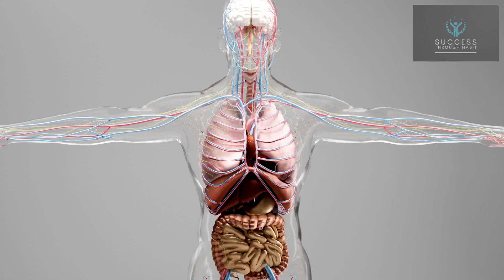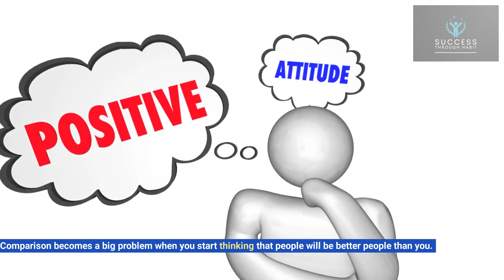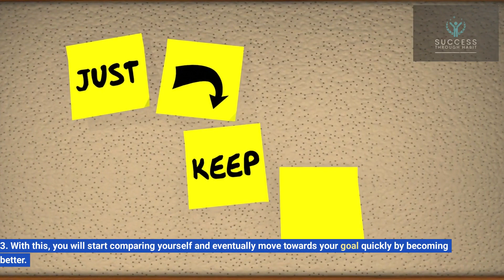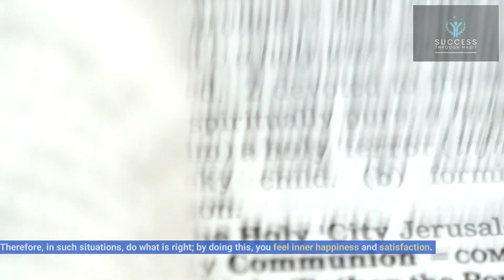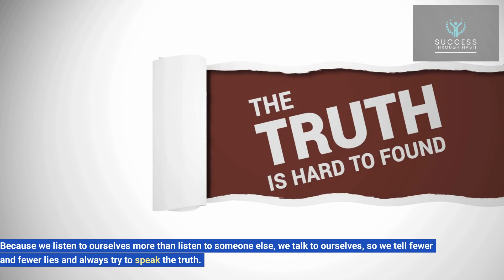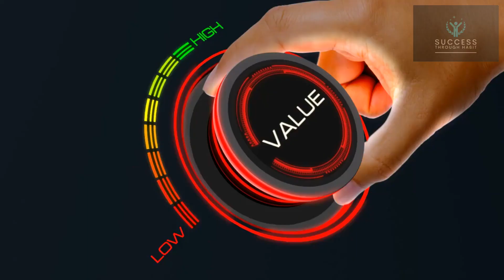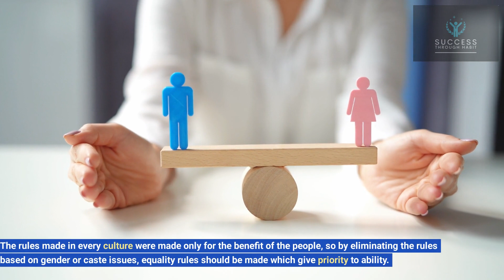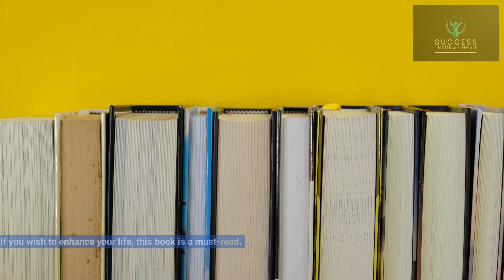12 Rules for Life by Jordan Peterson Audiobook | Book Summary in English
📚Welcome to our audiobook summary of "12 Rules for Life" by renowned author and psychologist Jordan Peterson. In this concise summary, we'll provide you with an insightful overview of the book's key principles and life-changing advice in English.

"12 Rules for Life" offers a profound guide to leading a more meaningful and purposeful life. Join us as we distill the wisdom of this influential work into a concise audiobook summary, allowing you to grasp the core ideas and apply them to your own life.

Whether you've read the book before and want a quick refresher or are new to Jordan Peterson's teachings, this audiobook summary will help you gain valuable insights and a deeper understanding of the 12 rules that can transform your life.

Sit back, relax, and let's embark on this journey to uncover the essence of "12 Rules for Life" in English.